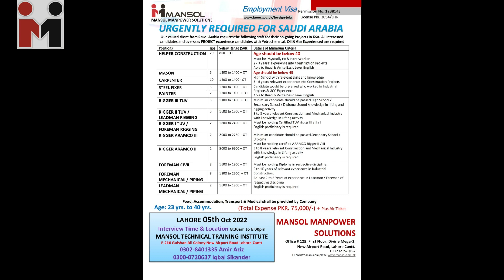MANSOL JOBS FOR SAUDIA ARABIA | 5TH OCT INTERVIEW | APPLY NOW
MMS IS RECRUITING NOW FOR SAUDIA ARABIA.

PLEASE NOTE: ONLY PREVIOUS GULF EXPERIENCE PERSONS ARE REQUIRED.
PASSPORT EXPIRY LIMIT MIN 1 YEAR

INTERVIEW TIME & LOCATION: 04 OCT 2022 8:30am to 6:00pm at MANSOL head office Lahore
Address: 123, 1st floor, Divine Mega-2, New Airport Road Lahore Cantt.

Music